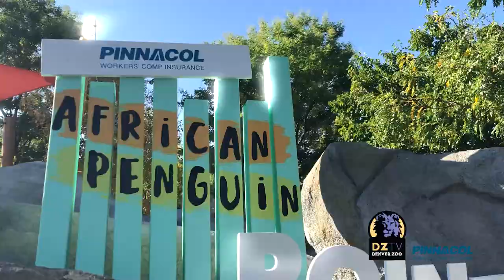Pinnacol African Penguin Point is NOW OPEN!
We are so flipping excited to announce that Pinnacol African Penguin Point is NOW OPEN! 🐧 🎉 😍

Our penguins’ new home features a 10,000-gallon swimming pool ringed by golden beaches—with realistic heated rockwork, cozy burrows and comfy nesting boxes. It’s all designed to encourage natural behaviors like diving, swimming, sunbathing and breeding all while giving YOU a unique window into our waddle’s world!

Get your tickets and waddle on down to the Zoo today!